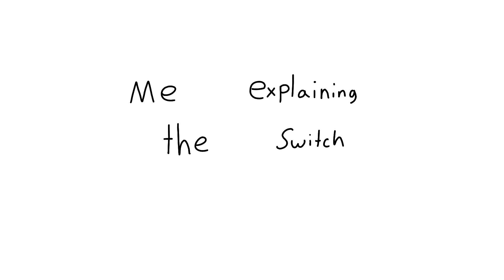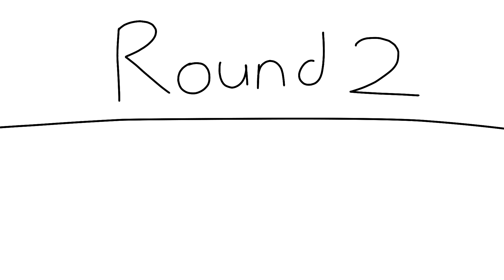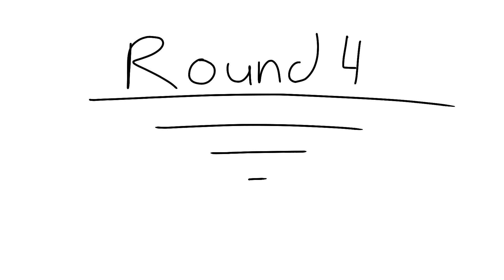So, Can you take the risk?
Hey everybody, thx for watching this animation! We have a lot of stuff planned for the future so stick around to help us grow as a channel. Thx, see you.